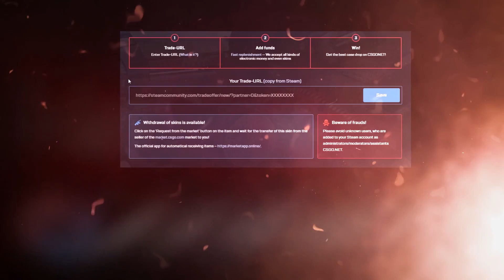NEW BUG? JUMP BOOSTING ON A SMOKE GRENADE!!!